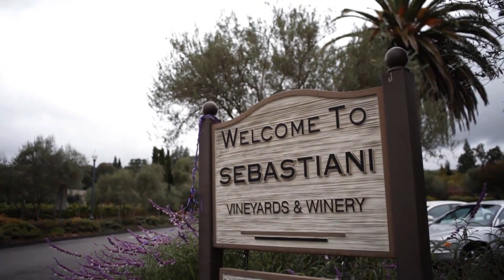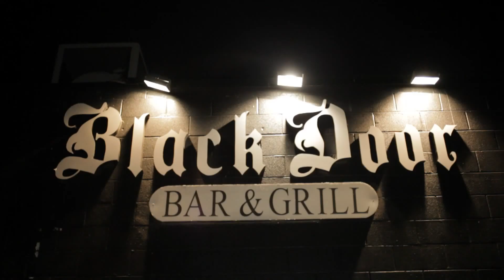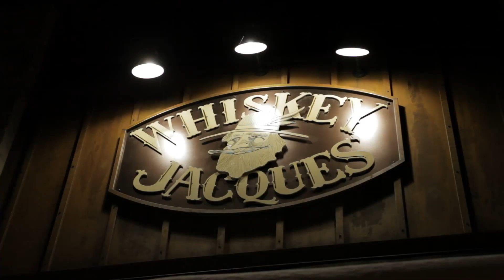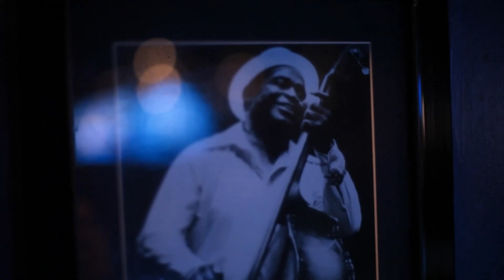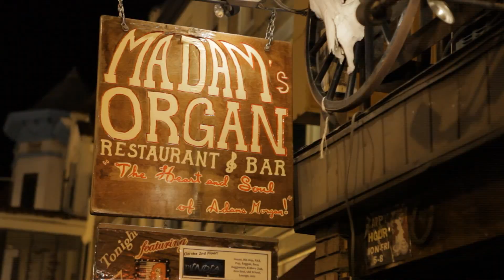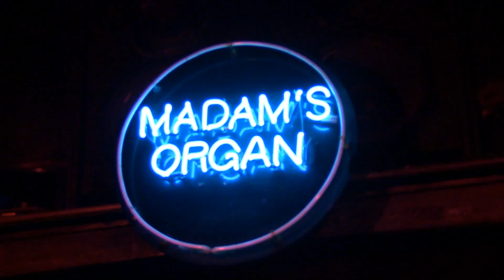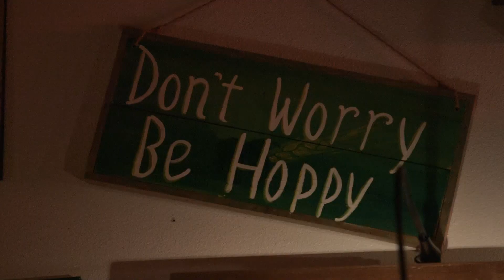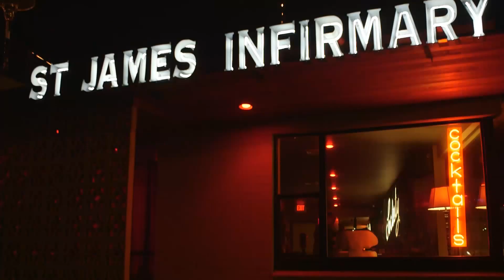1 Hour of LIVE Indie Music Across The United States of America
1 Hour of LIVE Indie Music Across The United States of America WATCH FREE: